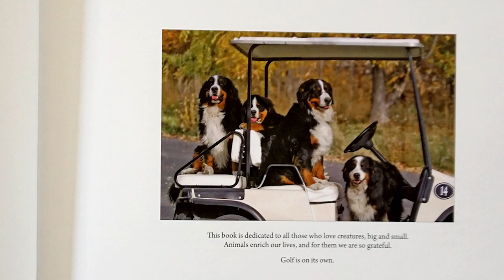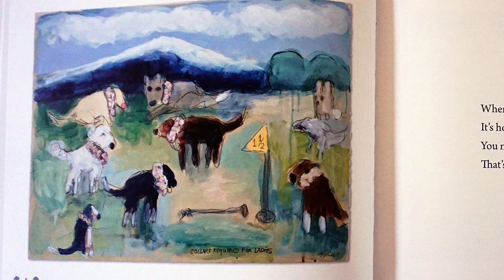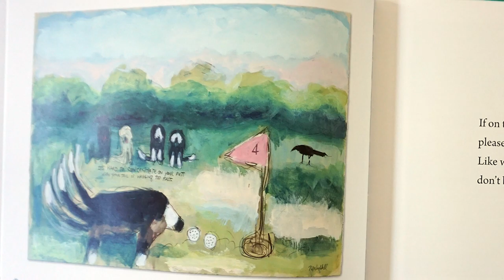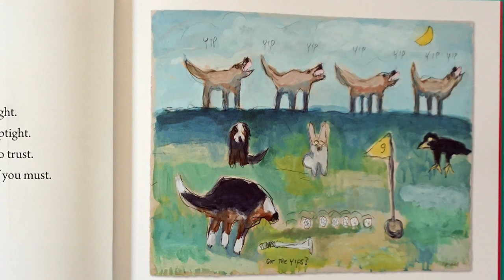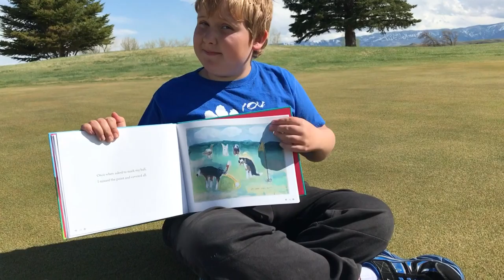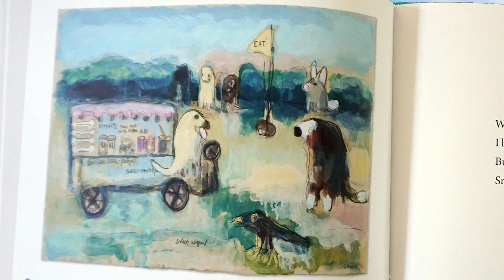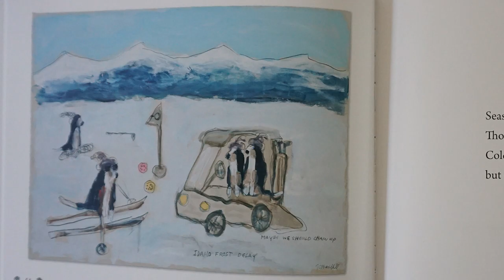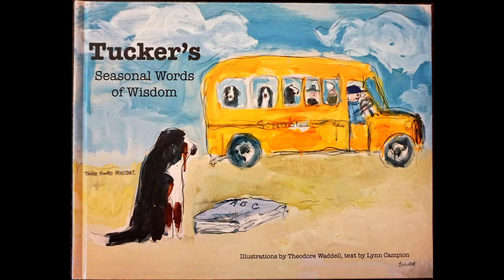Tucker Tees Off Reading by Xavier Bishop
Illustrations by Theodore Waddell
Poems and Rhymes by Lynn Campion and Stoney Brown
Read by Xavier Bishop

My name is Tucker and I’m a big Bernese Mountain Dog with big dreams. I live in Idaho on the family farm where I can wander around and watch everything. My owners, Ted and Lynn, introduced me to the game of golf, and oh boy do I like to watch that little white ball. In fact, if I can get good at this new game, I’ll be heading for the Canine Masters in no time. Maybe my various friends will join me there … we shall see.

Theodore Waddell:
Born in Billings, Montana in 1941, Theodore Waddell studied art at the Brooklyn Museum Art School in New York in 1962-63 and received a Bachelor’s Degree from Eastern Montana College in 1966.  In 1968 he received a Master of Fine Arts Degree in Sculpture and Printmaking from Wayne State University in Detroit, Michigan. In 1968, Waddell joined the University of Montana’s Art Faculty and retired from teaching in 1976.

Soon after, he began working in Montana as a rancher and artist, and his current work reflects the influences of these two professions. His art career took off in 1983 when he was invited to exhibit his work in the prestigious Corcoran Biennial 38th Survey of American Art.  In 2004 he was honored at the White House for his work with the U.S. State department’s Art in Embassies program and his collection of paintings in various U.S. Embassies around the world.

Waddell’s abstract impressionistic rendering of real subject matter reflects the American experience of living in the West and his love of the land. His work is found in private and corporate collections throughout the world and is currently exhibited in galleries and museums throughout the western United States.

Waddell is a past recipient of the Governor’s Arts Award in the State of Montana, and in 2015 he received Artist of the Year honors from the Yellowstone Art Museum.  In 2017 a major retrospective celebrating his career, “Theodore Waddell, My Montana” was published by Riverbend Publishing. Today, Waddell and his wife Lynn Campion divide their time between homes in Sheridan, Montana and Hailey, Idaho. Mr. Waddell continues to paint and on the side, has been creating beautifully illustrated books featuring his beloved Bernese Mountain Dogs.